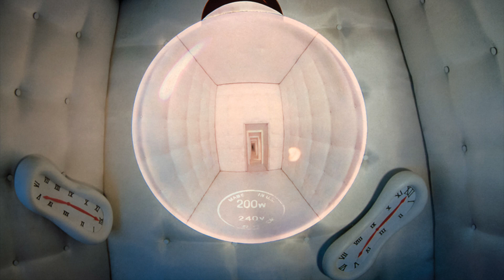Onslaught - In Search On Sanity 1989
The third studio album by UK thrash icons Onslaught

Tracklist:
00:00 Asylum
05:15 In Search Of Sanity
12:31 Shellshock
19:16 Lightning War
26:11 Let There Be Rock (AC/DC cover)
30:10 Blood Upon The Ice
38:32 Welcome To Dying
51:06 Power Play
57:29 Confused (Angel Witch cover)